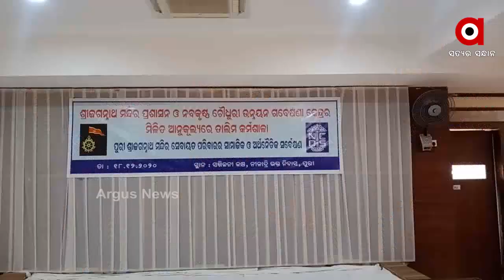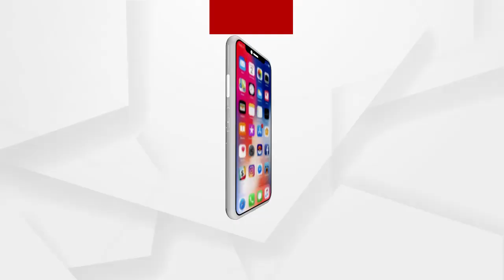ଶ୍ରୀଜଗନ୍ନାଥ ମନ୍ଦିର ସେବାୟତମାନଙ୍କ ସାମାଜିକ ଅର୍ଥନୈତିକ ସର୍ବେକ୍ଷଣକୁ ତାଲିମ ଶିବିର ଅନୁଷ୍ଠିତ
ଆଜି ସ୍ଥାନୀୟ ଭକ୍ତ ନିବାସଠାରେ ଶ୍ରୀଜଗନ୍ନାଥ ମନ୍ଦିର ସେବାୟତ ମାନଙ୍କ ସାମାଜିକ ଅର୍ଥନୈତିକ ସର୍ବେକ୍ଷଣକୁ ତାଲିମ ଶିବିର ଅନୁଷ୍ଠିତ ହେବ। ଏହି ତାଲିମ ଶିବିରରେ ସେବାୟତ ମାନଙ୍କ ଜନଗଣନା ସର୍ଭେକ୍ଷଣ କରାଯିବା ନେଇ ତାଲିମ ପ୍ରଦାନ କରାଯିବ.